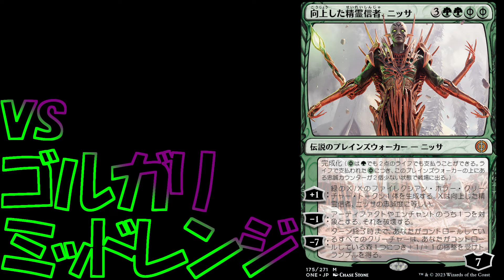【MTGArena】ループしなくても勝てるループデッキ！！5cレジェンドが面白い！！【サンダー・ジャンクションの無法者】【スタンダード】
これ今の環境の問題点的な動画も作ったほうがいい気がしてきた

【Deck List】
デッキ
4 統（す）べるもの、ジョダー (DMU) 203
1 沼 (SLD) 65
4 英（えい）雄（ゆう）の公（こう）有（ゆう）地（ち） (DMU) 252
4 伝（でん）説（せつ）の秘（ひ）宝（ほう） (DMU) 236
3 忠（ちゅう）実（じつ）な護（ご）衛（えい）、ハジャール (BRO) 211
4 正（しょう）直（じき）者（もの）のラトスタイン (OTJ) 207
3 復（ふっ）活（かつ）したアーテイ (DMU) 199
1 陽（よう）気（き）な擲（てき）弾（だん）兵（へい）、薬（くすり）瓶（びん）砕（くだ）き (OTJ) 235
4 侵（しん）攻（こう）の伝（でん）令（れい）、ローナ (MOM) 75
3 生（い）ける治（ち）療（りょう）、メリーラ (ONE) 209
2 精（せい）霊（れい）信（しん）者（じゃ）の力（ちから） (MAT) 20
1 離（り）反（はん）ダニ、スクレルヴ (ONE) 33
1 マラメトの模（も）範（はん）、クチル (LCI) 232
2 浄（じょう）化（か）の刃（やいば）、シャナ (DMU) 218
3 喉（のど）首（くび）狙（ねら）い (BRO) 102
2 魂の洞窟 (LCI) 269
4 閑（かん）静（せい）な中（なか）庭（にわ） (NEO) 275
1 天（てん）上（じょう）都（と）市（し）、大（おお）田（た）原（わら） (NEO) 271
1 見（み）捨（す）てられたぬかるみ、竹（たけ）沼（ぬま） (NEO) 278
1 皇（こう）国（こく）の地（ち）、永（えい）岩（がん）城（じょう） (NEO) 268
1 耐（た）え抜（ぬ）くもの、母（ぼ）聖（せい）樹（じゅ） (NEO) 266
2 花（はな）盛（ざか）りの湿（しっ）地（ち） (KLR) 280
1 感（かん）動（どう）的（てき）な眺（ちょう）望（ぼう）所（じょ） (KLR) 283
1 秘（ひ）密（みつ）の中（なか）庭（にわ） (OTJ) 268
1 銅（どう）線（せん）の地（ち）溝（こう） (ONE) 249
1 ザンダーの居（きょ）室（しつ） (SNC) 260
1 ジアトラの試（し）練（れん）場（じょう） (SNC) 261
1 ジェトミアの庭（にわ） (SNC) 250
1 死（し）天（てん）狗（ぐ）茸（だけ）の林（りん）間（かん）地（ち） (VOW) 261
1 難（なん）破（ぱ）船（せん）の湿（しっ）地（ち） (MID) 267

Deck
4 Jodah, the Unifier (DMU) 203
1 Swamp (SLD) 65
4 Plaza of Heroes (DMU) 252
4 Relic of Legends (DMU) 236
3 Hajar, Loyal Bodyguard (BRO) 211
4 Honest Rutstein (OTJ) 207
3 Ertai Resurrected (DMU) 199
1 Vial Smasher, Gleeful Grenadier (OTJ) 235
4 Rona, Herald of Invasion (MOM) 75
3 Melira, the Living Cure (ONE) 209
2 Animist's Might (MAT) 20
1 Skrelv, Defector Mite (ONE) 33
1 Kutzil, Malamet Exemplar (LCI) 232
2 Shanna, Purifying Blade (DMU) 218
3 Go for the Throat (BRO) 102
2 Cavern of Souls (LCI) 269
4 Secluded Courtyard (NEO) 275
1 Otawara, Soaring City (NEO) 271
1 Takenuma, Abandoned Mire (NEO) 278
1 Eiganjo, Seat of the Empire (NEO) 268
1 Boseiju, Who Endures (NEO) 266
2 Blooming Marsh (KLR) 280
1 Inspiring Vantage (KLR) 283
1 Concealed Courtyard (OTJ) 268
1 Copperline Gorge (ONE) 249
1 Xander's Lounge (SNC) 260
1 Ziatora's Proving Ground (SNC) 261
1 Jetmir's Garden (SNC) 250
1 Deathcap Glade (VOW) 261
1 Shipwreck Marsh (MID) 267

【目次】
00:00 サムネ
00:03 デッキ紹介
02:51 vs黒緑ミッドレンジ
10:01 vs青黒コントロール
13:01 vs青白黒ミッドレンジ
19:19 所感